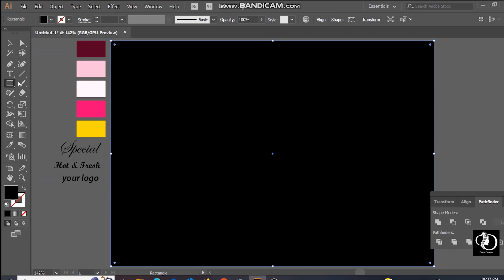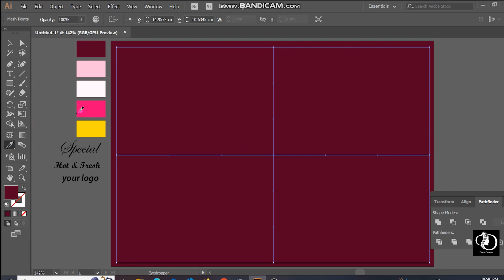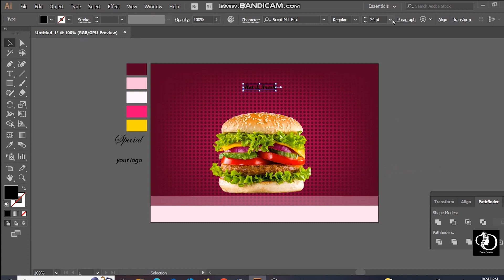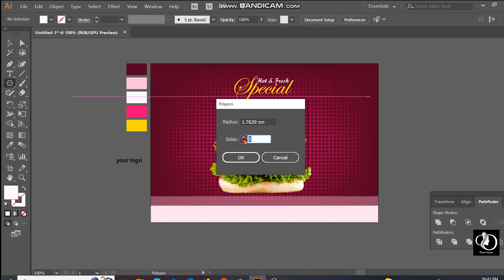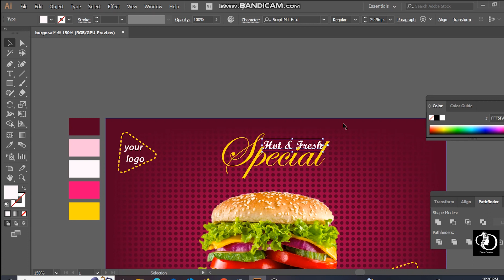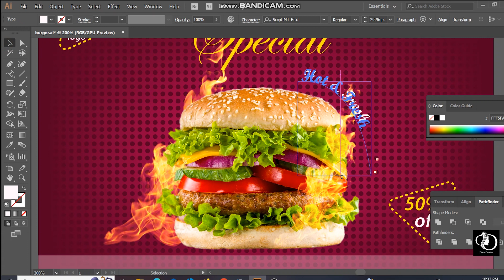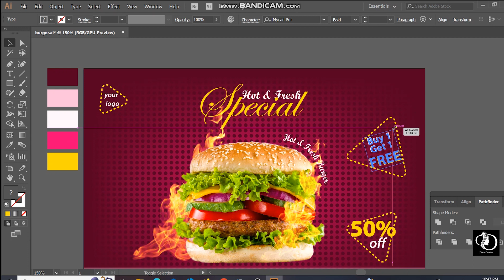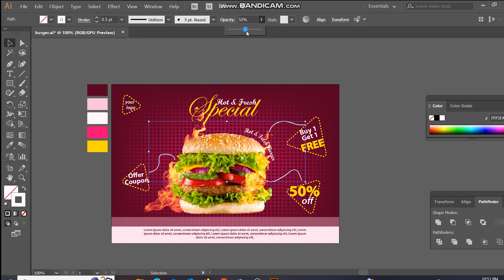social media food post design in Adobe illustrator